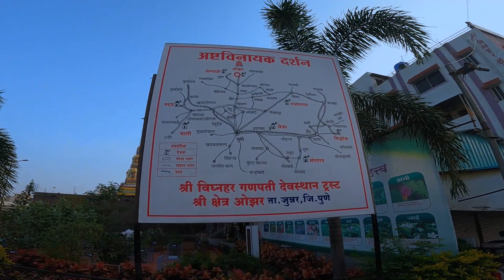GODS VALLEY | KALU WATERFALL MALSHEJ GHAT | KALU WATERFALL TREK | MANSOON TREK KALU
काळू दबधबा हा माळशेज घाटामधील सर्वात मोठा दबधबा आहे तर चला आमच्या सोबत या निसर्गरम्य माळशेज घाटाच्या कुशीत बसलेल्या या धबधब्याचा आनंद घेऊया आणि ड्रोनचे मनमोहक द्रुश्य आवडल्यास लाईक कंमेंट आणि चॅनल ला सबस्क्रिब नक्की करा।

📽Gears Used📽

📹Action Camera📹
gopro hero 9

🎙Mic🎙
Rode mic

🔭Gimble🔭
Moza mini mx2

Drone
DJI Mini 2

for "for purposes such as criticims comment, news reporting, teaching,

KALU WATERFALL | KALU WATERFALL MALSHEJ GHAT | KALU WATERFALL TREK | GODS VALLEY | MANSOON TREK KALU WATERFALL